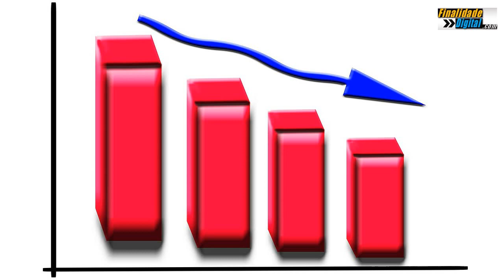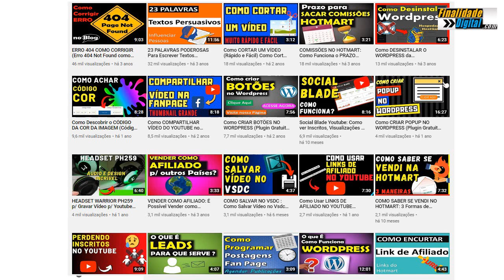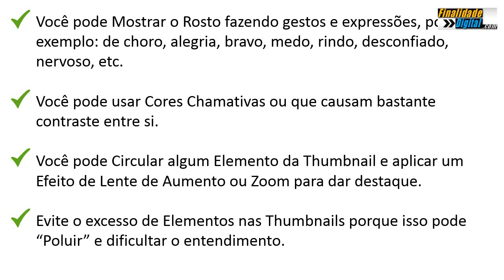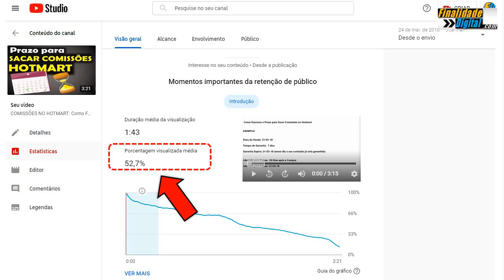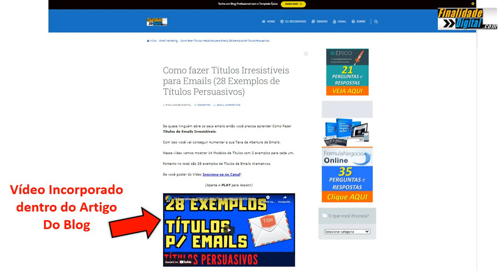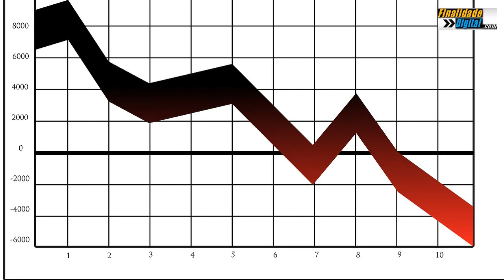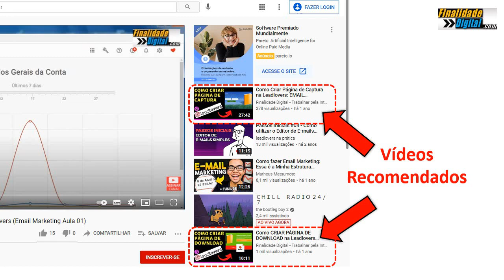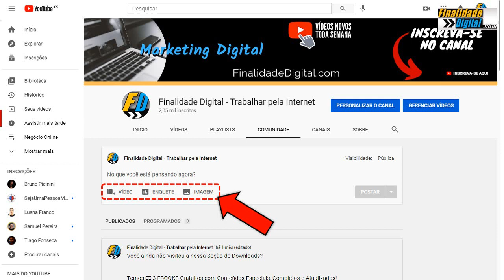COMO CRESCER CANAL NO YOUTUBE (9 Dicas de OURO p/ Crescer Canal no Youtube) ISSO Dá MUITO RESULTADO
Como Crescer Canal no Youtube Começando do Zero

EBOOKS GRÁTIS
📖 Vocabulário do Marketing Digital para Iniciantes

Primeiramente Quero te fazer uma Pergunta:

Me diga nos Comentários qual é a maior Dificuldade que você está enfrentando no seu Canal do Youtube?

Hoje eu quero ter uma conversa importante com você que está começando um Canal no Youtube do Zero e também com você que já começou e tem um Canal Pequeno no Youtube.

Se você não está conseguindo fazer o seu canal crescer é porque e você está cometendo alguns Erros ou deixando de fazer algumas coisas importantes.

No começo como tudo é mais difícil você pode ficar sem saber o que fazer para ter um Canal de Sucesso.

Mas para você não desistir do seu Canal no Youtube eu vou te mostrar 9 Coisas que você
deve aplicar imediatamente à partir de hoje em diante para conseguir Crescer o seu Canal no Youtube.

Tenho certeza que se você aplicar tudo o que vou te falar você vai colher bons frutos no curto, médio e longo prazo.

Dicas de como crescer Canal no Youtube do zero.

Como ser um Youtuber de Sucesso e ganhar dinheiro com isso.

Passo à passo para crescer Canal pequeno em qualquer Nicho.

O que fazer para aumentar seu Canal no Youtube à partir de hoje.